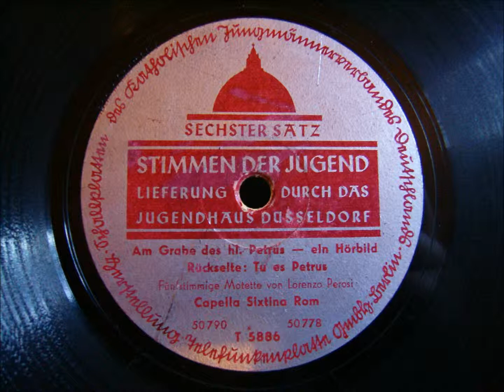Stimmen der Jugend - Am Grab des hl. Petrus - ein Hörbild 1936/37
Hallo Sammler und Liebhaber rarer Aufnahmen

hier die Aufnahme eines Hörbildes mit dem Titel "Am Grab des hl. Petrus"

"Stimmen der Jugend" Zwischen 1934 und 1937 veröffentlichte das Jugendhaus Düsseldorf, Zentralstelle des Katholischen Jungmännerverbandes Deutschlands (KJMVD), die Schallplattenserie "Stimmen der Jugend".
Die Telefunken GmbH Berlin presste diese Schallplatten.
Neben alten und neuen Liedern von und mit Adolf Lohmann und Georg Thurmair umfasst die Serie Reden des Generalpräses des KJMVD, Ludwig Wolker. Die Schallplatten kamen in den Jahren der nationalsozialistischen Diktatur deutschlandweit in den Gruppenstunden des Verbandes zum Einsatz.
Betrachtet man die Gebrauchsspuren an ihnen, so wurden sie häufig benutzt, was vor allem für die sechste Platte der sechsten Folge gilt. Während die einzelnen Reihen entweder in Altenberg oder Düsseldorf aufgenommen wurden, so widmet sich die sechste Reihe ausschließlich Rom.
Unter dem Titel "Tu es Petrus" ist Musik, u.a. aus der Capella Sixtina, sowie auf der sechsten Platte eine Rede Kardinalstaatssekretär Eugenio Pacellis zu hören. Seine Rede an die deutschen Jugen wurde im April 1937 veröffentlicht, also kurz nach der Enzyklika "Mit brennender Sorge". Der KJMVD Wurde 1939 verboten.